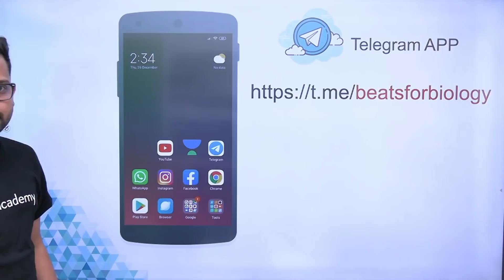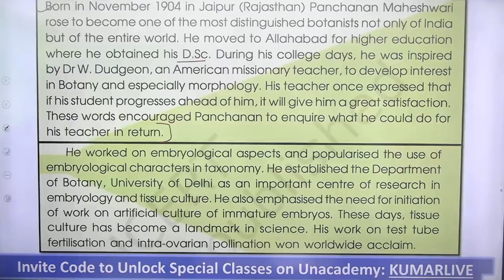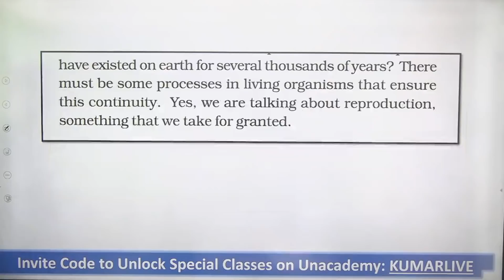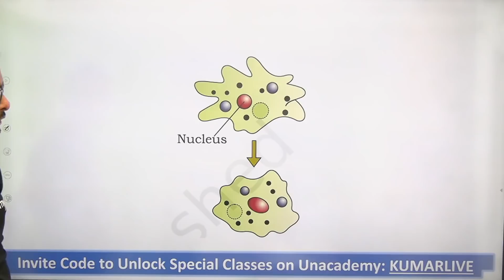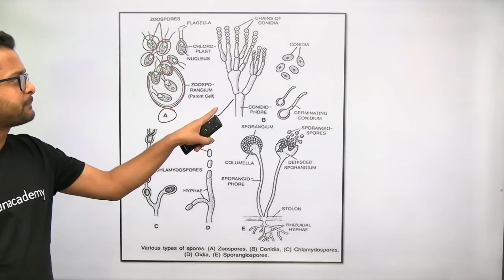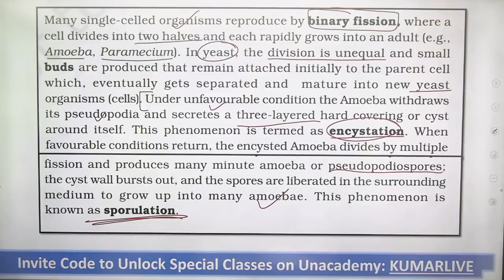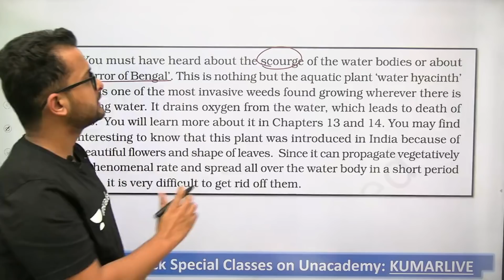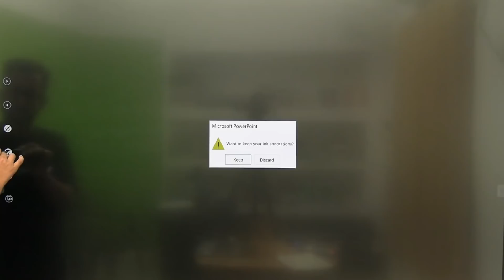Reproduction in organisms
India's Best Biology Crash Course for NEET 2021

EVERYDAY Live Practice session
@ Unacademy Special Class

Timing:
4 PM - Class 11th
9 PM - Class 12th

Today's Classes Links:-

4 PM - Class 11th:

The Living World Part 1

9 PM - Class 12th:

Reproduction in organisms Part 1

@ Unacademy Special Class

Timing:
4 PM - Class 11th
9 PM - Class 12th

Today's Classes Links:-

4 PM - Class 11th:

The Living World Part 2

9 PM - Class 12th:

Reproduction in organisms Part 2

/plus/goal/YOTUH

Unacademy Plus Subscription Benefits:

1. Learn from your favorite teacher
2. Dedicated DOUBT sessions
3. One Subscription, Unlimited Access
4. Real time interaction with Teachers
5. You can ask doubts in the live class
6. Limited students
7. Download the videos & watch offline